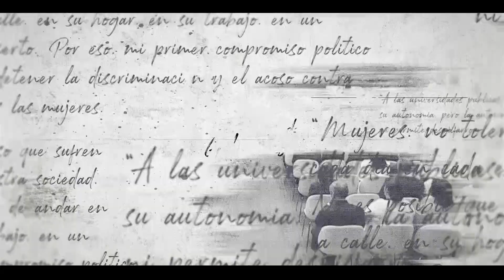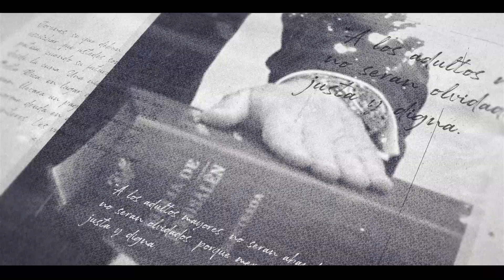Entrevista Stephan Brunner, vicepresidente de la República, 100 días de gobierno, 1era parte.